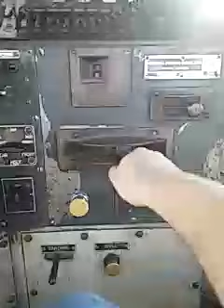Operating a locomotive(1)